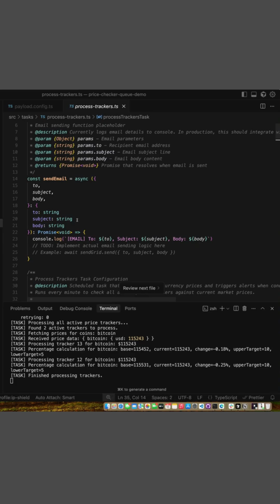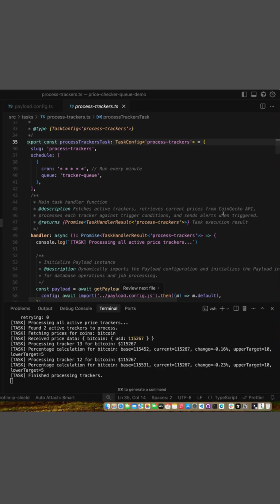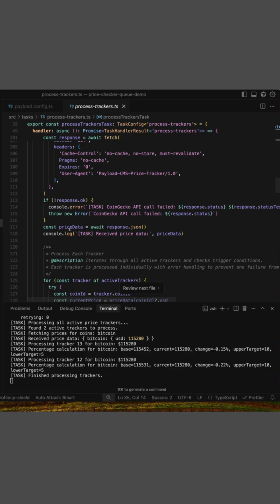Unlock the real power of Payload CMS with the Jobs Queue! 🚀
Stop relying on external services for cron jobs. In this clip, we break down the core handler for a scheduled task using Payload's built-in Jobs Queue. See how we fetch external API data and process it, all within Payload. Full tutorial in the main video!